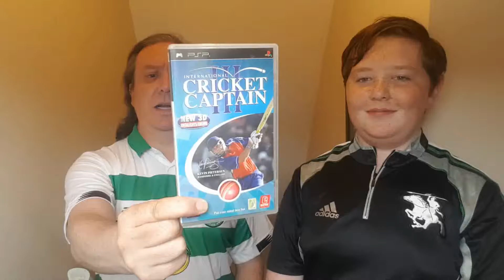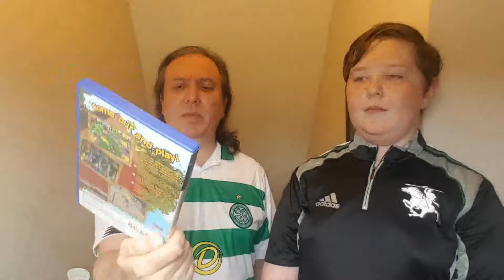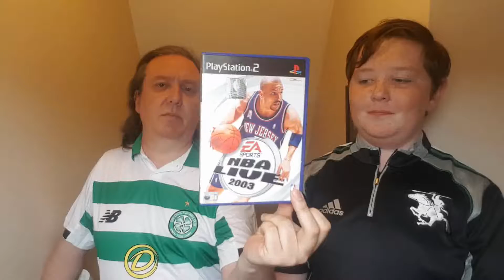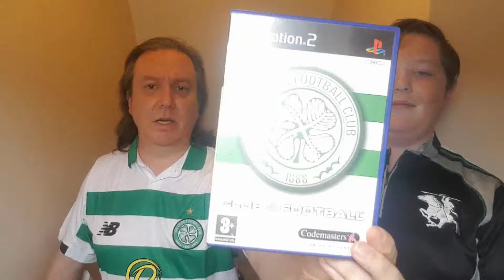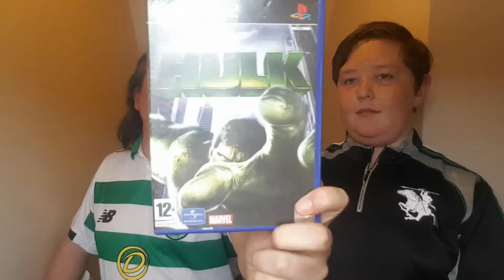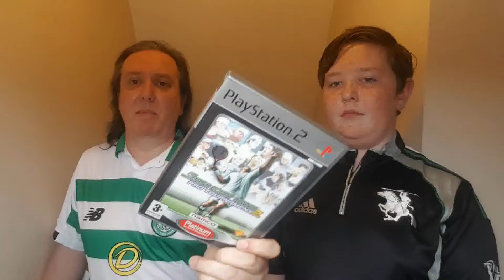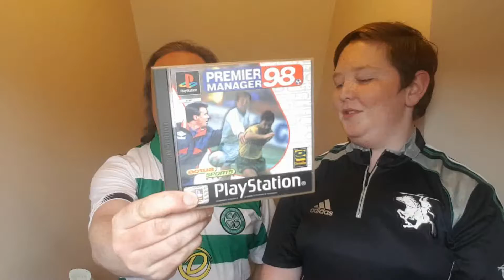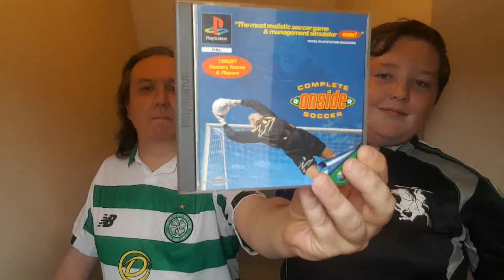Videogame Haul July 2019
We managed to pick up a large PlayStation2 selection and also some other stuff.